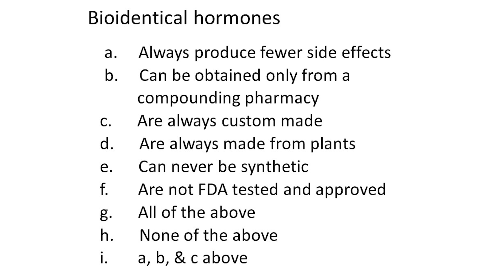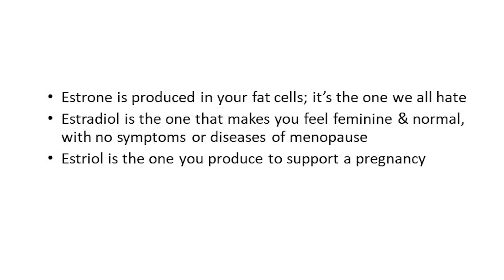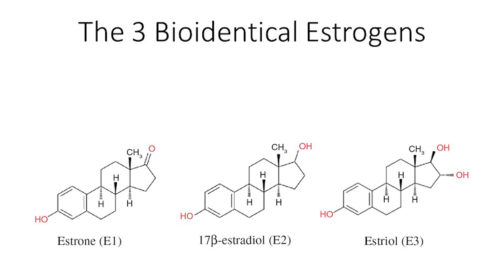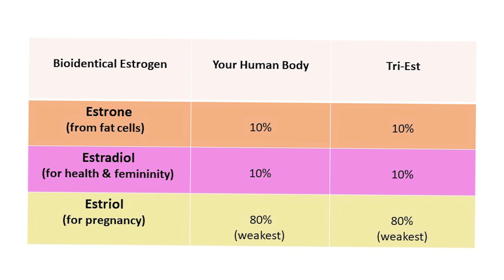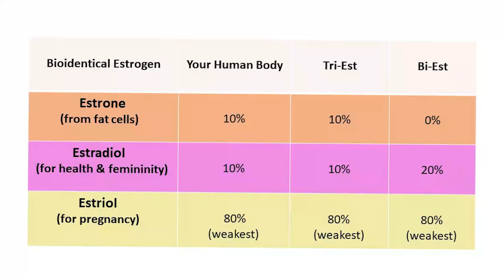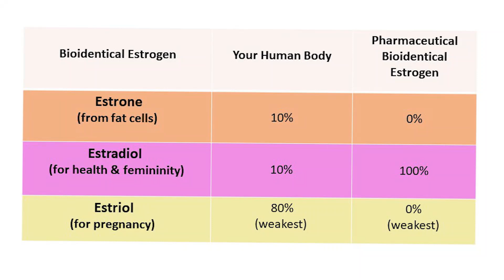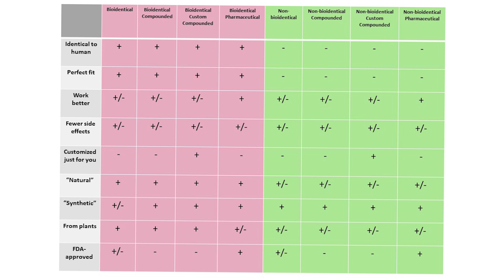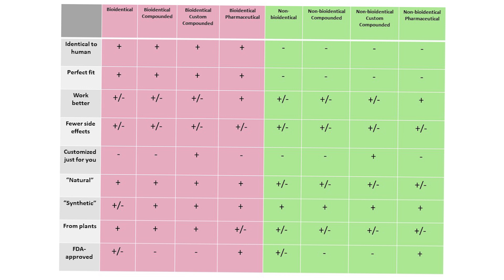Bioidentical, Compounded, Custom, and Pharmaceutical Hormones - 192 | Menopause Taylor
What does the word, “bioidentical” mean to you? What if it’s combined with the word, “compounded,” or “custom”? Or what if it’s combined with the word, “pharmaceutical”? There is just so much confusion over these terms. And this video will make all these terms crystal clear.